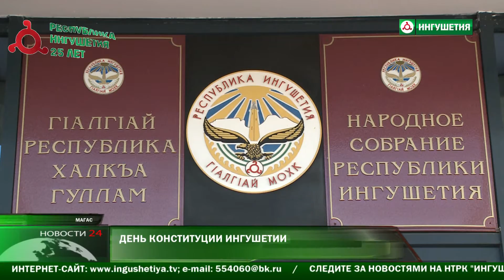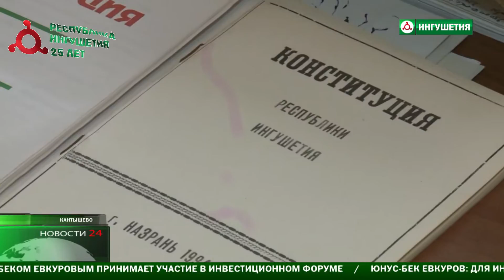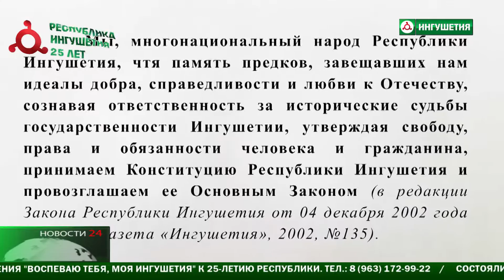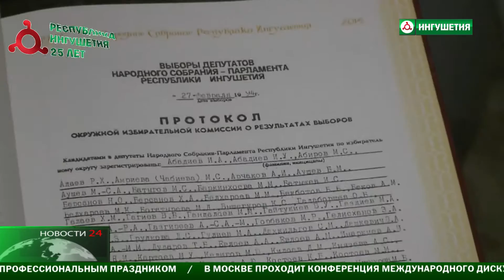День Конституции Ингушетии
Юнус -  Бек Евкуров поздравил всех жителей республики с Днем Конституции Ингушетии! Несомненно ,  дата 27 февраля 1994 стала важной вехой  в истории ингушского народа .